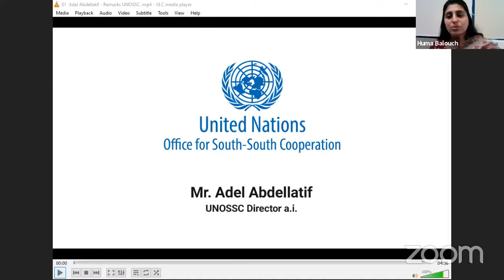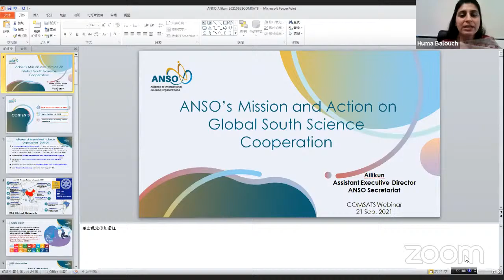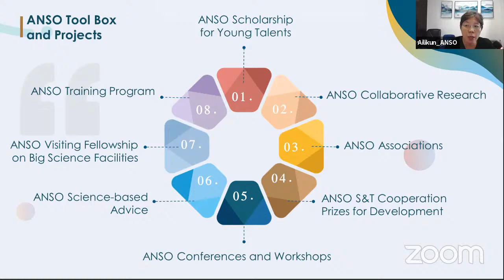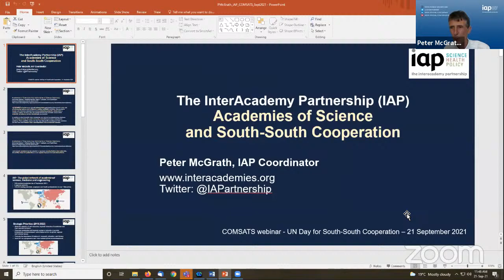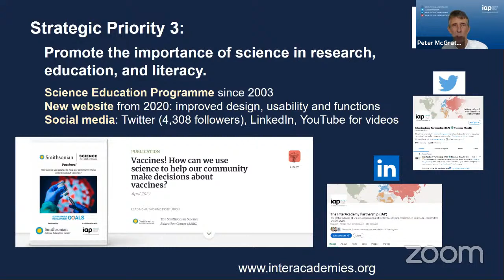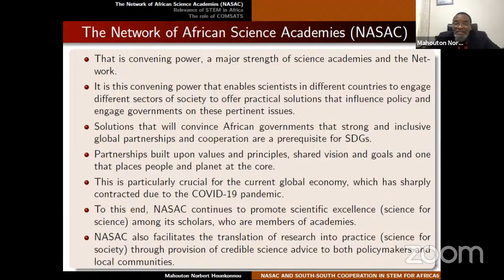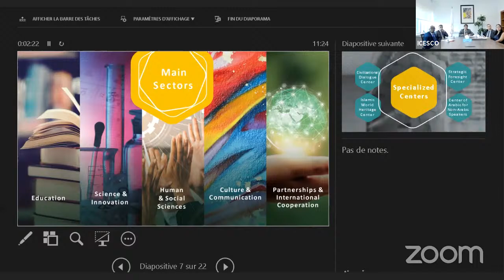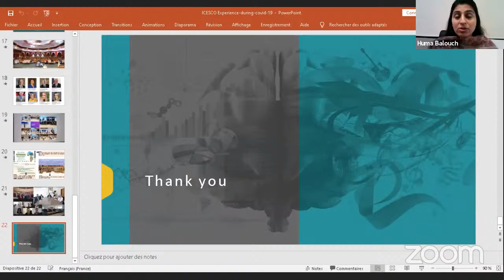Webinar on ‘South-South Cooperation: A Pathway to Post-pandemic Inclusive Recovery’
This event aims at providing a forum to the representatives of international organizations, UN agencies, and other donor and development organizations to share institutional experiences, lessons learnt and best practices in implementing S&T programs through South-South and Triangular cooperation.